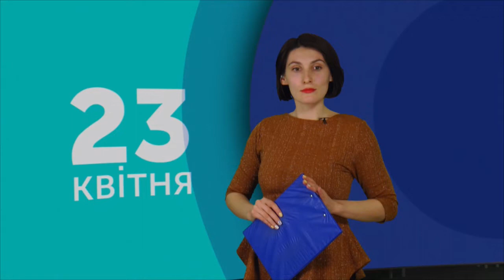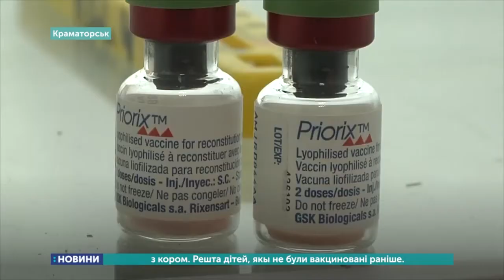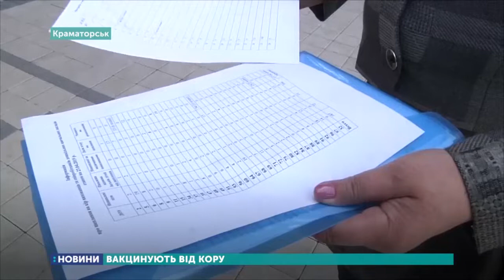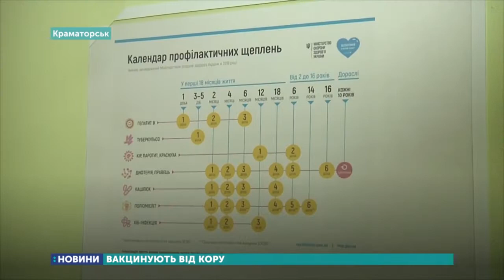Краматорських школярів вакцинують від кору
Дві тисячі доз вакцини від кору до Краматорська передав Департамент охорони здоров’я Донеччини. Відзавтра ними вакцинуватимуть школярів у навчальних закладах. Такі заходи у місті приймають через 43 випадки захворювання на кір за останні шість днів.